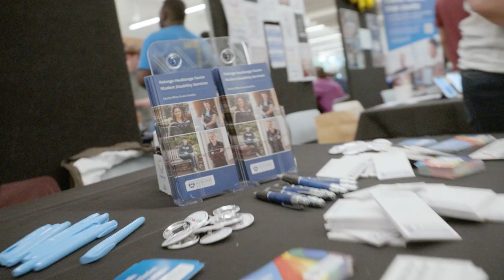Orientation at Waipapa Taumata Rau, the University of Auckland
Haere mai to the newest members of our whānau! Every year, we welcome thousands of new students ready to start their University journey. Orientation Week is a great chance for students to learn more about their faculty, the University and, of course, make new friends!